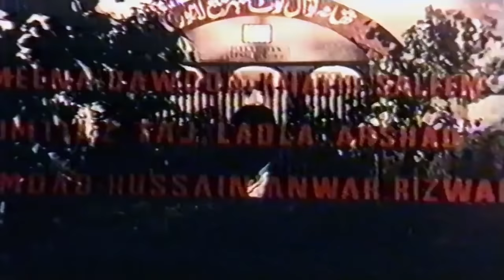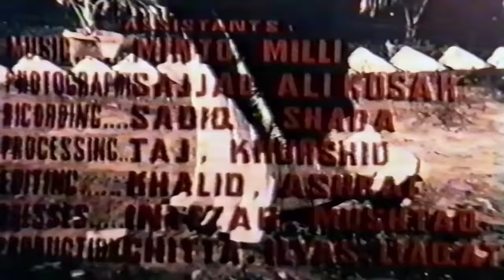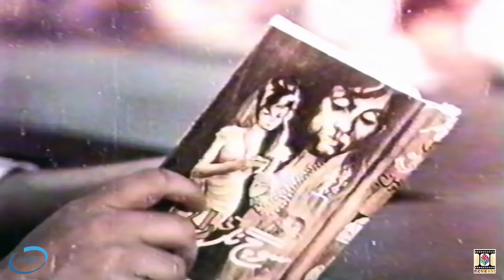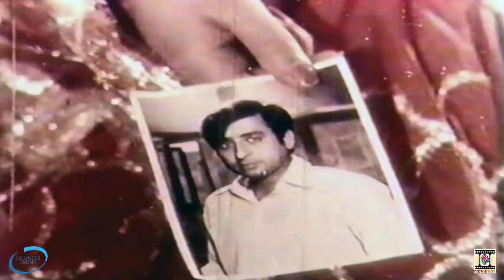BAHISHT (1974) - NADEEM, NISHO, ZAMMURAD, LEHRI - OFFICIAL PAKISTANI MOVIE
Pakistani Urdu Feature Film 'Bahisht'
Starring 'Nadeem, Nisho, Zamurrad, Saiqa, Lehri, Nayyer Sultana, Talish, Tamana, Khalid Saleem Mota, Afzaal Ahmad, Meena Daud'
Directed By 'Hassan Tariq' Music By 'Rasheed Attray & A. Hammed'
Featured Singers 'Noor Jehan, Naseem Begum, Robina Badar, Mehdi Hassan, Ahmad Rushdi, A. Nayyar'